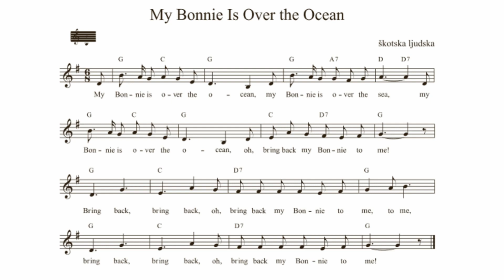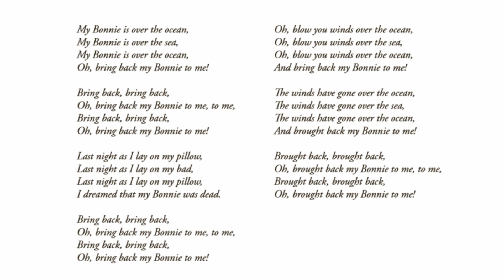My Bonnie is over the ocean - karaoke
Pesem pojem v 6. razredu